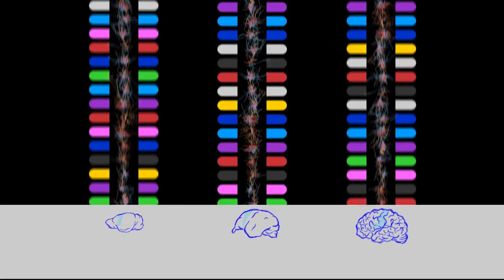Mapping the human brain - cell by cell. | Human and Mammalian Brain Atlas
There are over 170 billion cells in the human brain and we are mapping all of them.

Aaron Garcia, a neuroscientist in the Human Cell Types team at the Allen Institute, shares our work to create and publish a map of the human and non-human primate brains.

Learn how the Allen Institute is sharing science with the world to transform human health